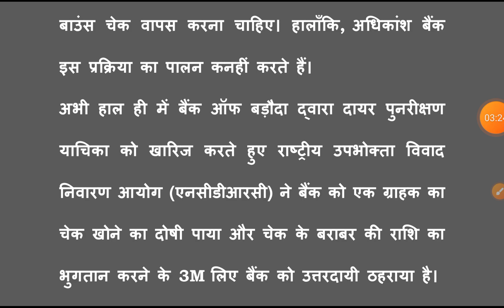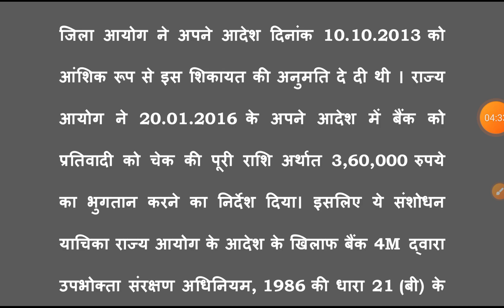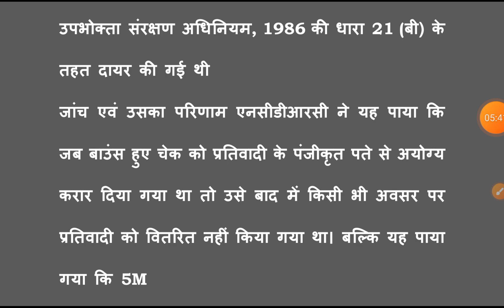(69₹/M JOIN PAID BATCH) Bihar Civil Court legal dictation// बिहार सिविल कोर्ट लीगल डिक्टेशन// 16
150 wpm Bihar Vidhan Parishad reporter exam
70 wpm hindi dictation
70 wpm Bihar Civil Court dictation
70 wpm shorthand dictation
70 wpm hindi dictation court matter
70 wpm legal dictation
80WPM Hindi Dictation
Hindi Dictation 80wpm
70WPM Hindi Dictation
STENO syllabus
stenography क्या होता है
stenographer kya hota hai
stenographer typing
sachivalaya stenographer
20 wpm dictation hindi
10 wpm hindi dictation
reporter dictation
120 wpm, shorthand dictation
steno
125 wpm shorthand dictation hindi
80 wpm hindi dictation 10 min
160 wpm hindi dictation
160 wpm dictation
180 wpm english dictation
high court steno dictation hindi
160 speed steno dictation
140 wpm hindi dictation vidhan sabha
140 wpm shorthand dictation
140 wpm hindi dictation ramdhari gupta
150 wpm hindi dictation
150 wpm shorthand dictation
150wpm बिहार विधानसभा रिपोर्टर डिक्टेशन
150 wpm reporter dictation
140 wpm reporter dictation
60 wpm Bihar Civil Court legal dictation